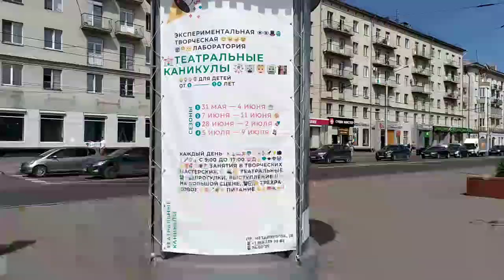НОВОКУЗНЕЦК 💥 ГУЛЯЕМ ПО ГОРОДУ🌺 ПОГОДА НА СЕГОДНЯ 🔥